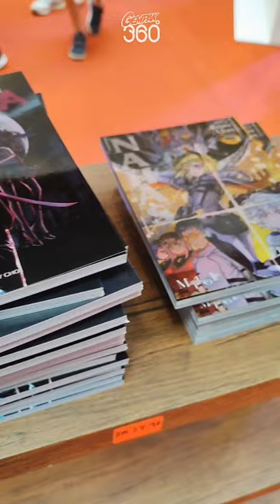Legenda TONY WONG turun Malaysia!!! | Tony Wong 60th Anniversary Art Exhibition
Sempat menyinggah di acara artis komik legenda dari Hong Kong, Tony Wong 60th Art Exhibition di IOI City Mall, Putrajaya pada hari minggu lalu 🔥

Siapa kipas-susah-mati Tony Wong kat sini??🙋‍♂️

Trimas pihak penganjur Majikku IP untuk peluang ini!
Dapatkan buku di kedai berhampiran atau secara online di